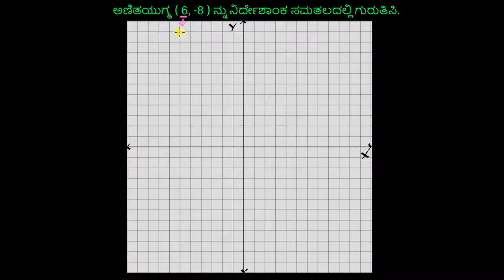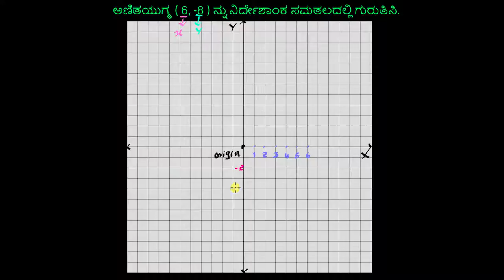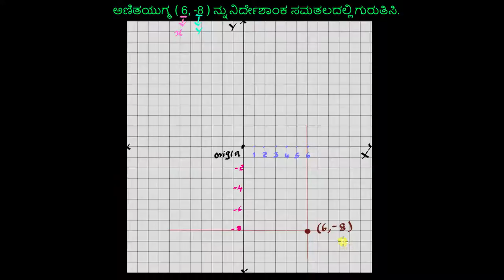ಬಿಂದುವನ್ನು ಗುರುತಿಸುವುದು ( ಅಣಿತ ಯುಗ್ಮ)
Original Title : Plotting a point (ordered pair)